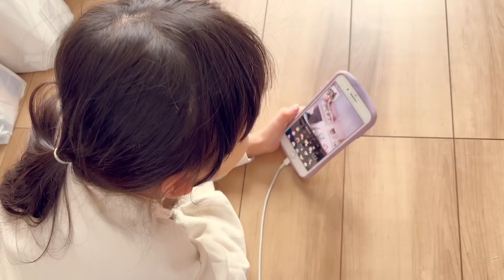ชีวิตในญี่ปุ่น•239 ครอบครัวหรรษากับบรรดาแมวๆ รินะปิดเทอมแล้วสนุกอยู่บ้าน เรโอะกับขนมสไลม์ของเค้า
Music
GAMMA SKIES feat. CARA RAINER
I Bet You're Cold